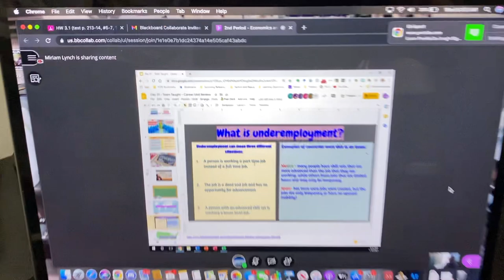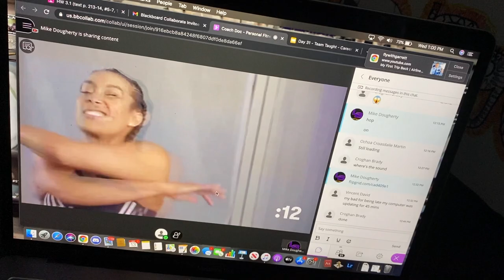DAY IN THE LIFE | Online School edition!